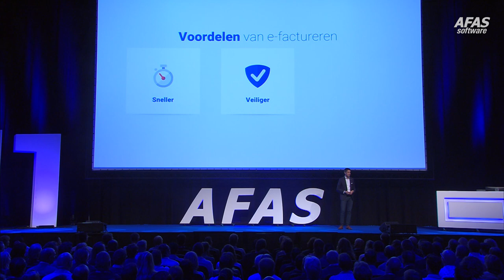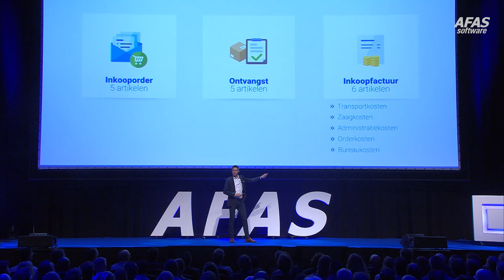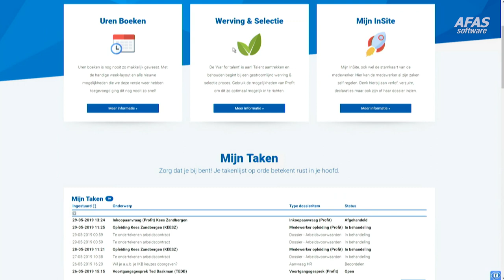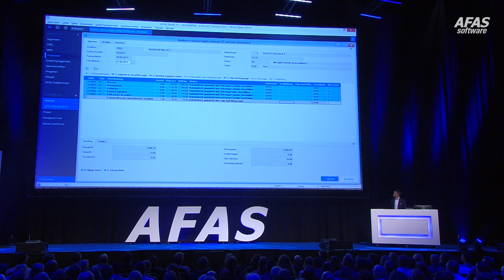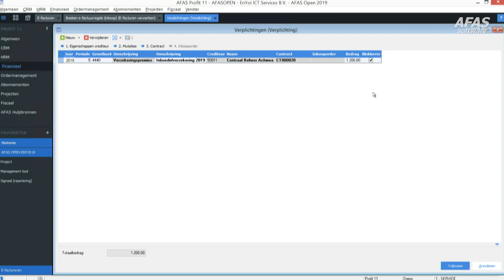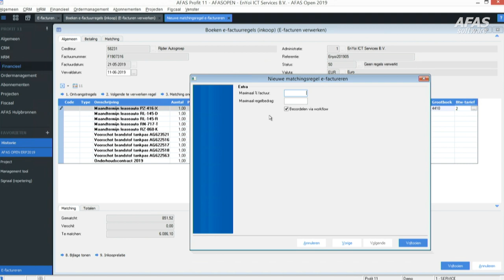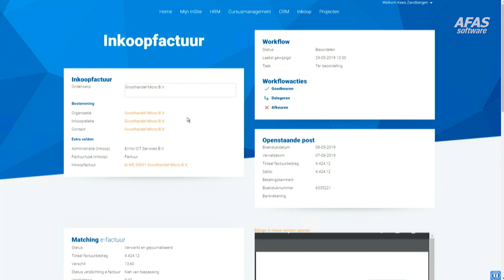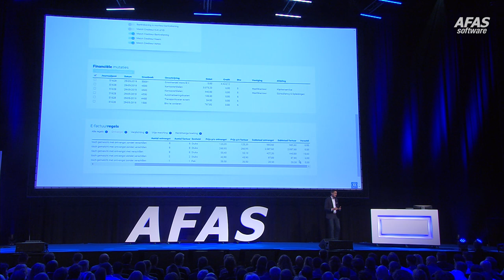Gerard Nijboer - E-factureren - AFAS Open 2019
Sneller, met minder fouten, veiliger en goedkoper je inkoopfacturen verwerken? Dit kan vanaf Profit 11 met de nieuwe functionaliteit E-factuur. Wanneer je vooraf netjes inkooporders registreert voor je bestellingen, dan wordt bij het inlezen van de e-factuur automatisch de inkoopfactuur gematched en geboekt.